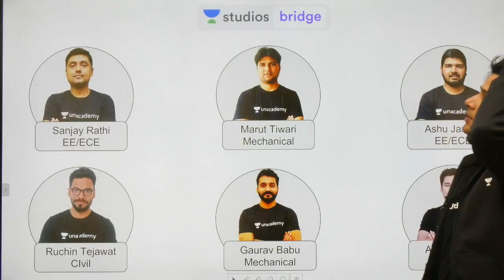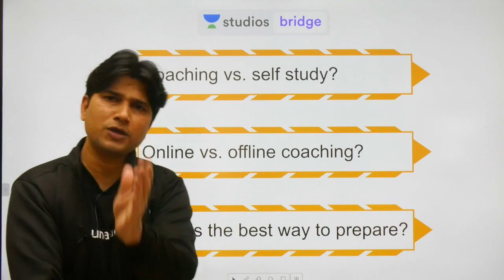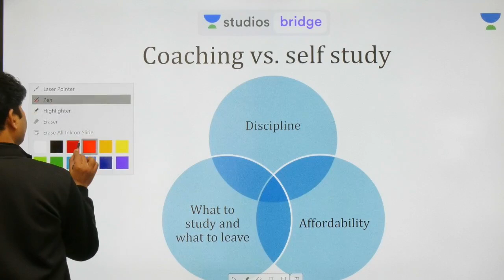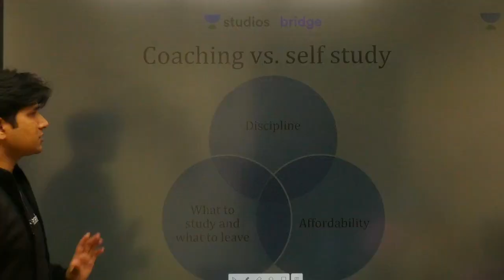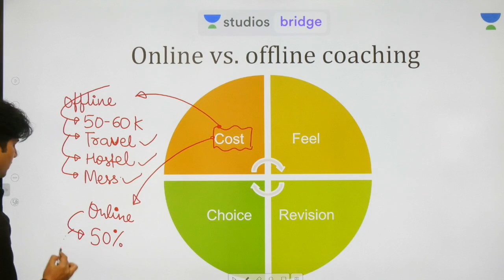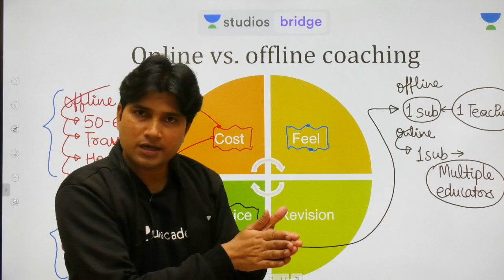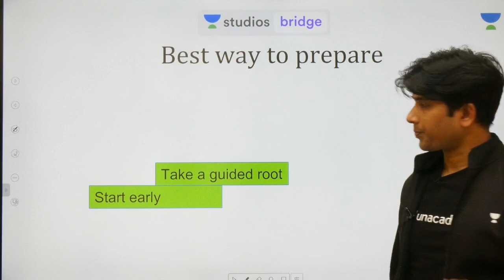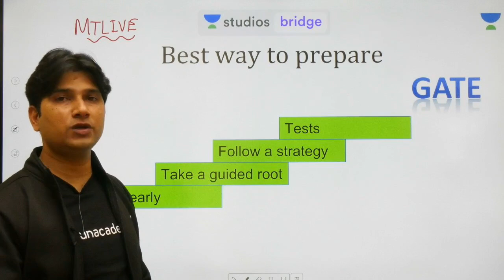The Best Way to Prepare for GATE 2021 and 2022 | Marut Tiwari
Marut Tiwari and more top educators are teaching live on Unacademy Plus.

This lesson starts with a discussion on the The Best Way to Prepare for GATE 2021 and 2022. It is one of the most important topics for GATE 2020. In this lesson, Marut Tiwari shares his various preparation strategy along with examples which will help you to crack GATE exam.

Unacademy Plus Subscription Benefits:
1. Learn from your favourite teacher
2. Dedicated DOUBT sessions
3. One Subscription, Unlimited Access
4. Real time interaction with Teachers
5. You can ask doubts in live class
6. Limited students
7. Download the videos & watch offline

ESE 2019
ESE 2020
UPSC
ESE RESULT
ESE PAPER
IES
ESE SYLLABUS
GATE 2020
GATE EXAM
ESE 2018
GATE 2019
GATE 2020
GATE RESULT
GATE EXAM FORM
GATE LOGIN
GATE SYLLABUS